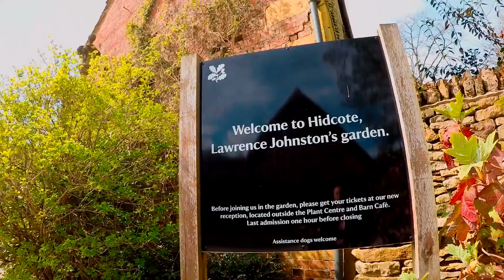Andy's National Trust Travel Blogs: Hidcote Garden, Stow-on-the-Wold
There are 500+ places of interest in the UK under the National Trust banner and I will be attempting to visit as many as I can, reporting as I do all the important stuff relative to accessibility.

In this episode I attain celebrity status by being recognised when I arrive at HIdcote Gardens near Stow.

Now, don't get me wrong, I was a little worried what Rose was going to say, but it turns out the vlogging thing is well received and I was able to offer some feedback to her, after my visit.

So, this is my trip to a very pleasant garden of many features.

EQUIPMENT I OWN AND USE DAILY - these Amazon links give me